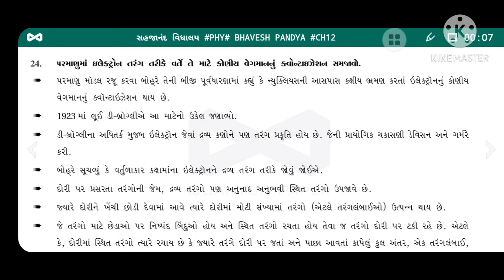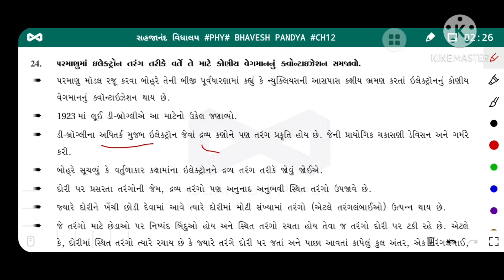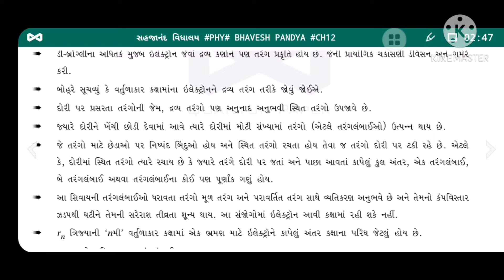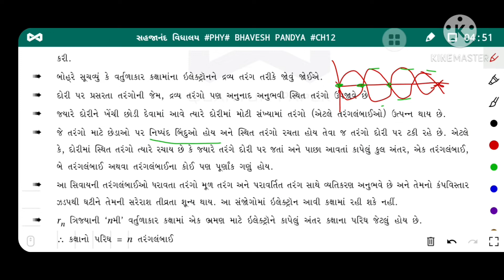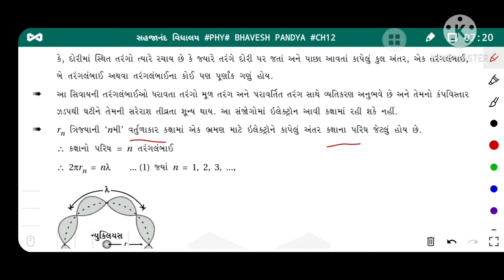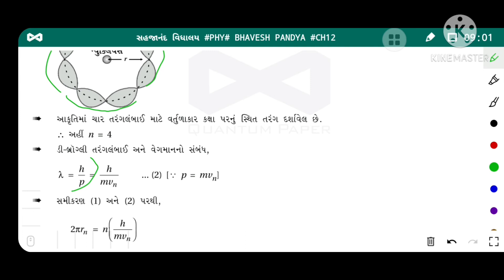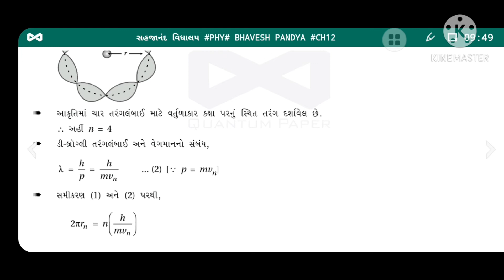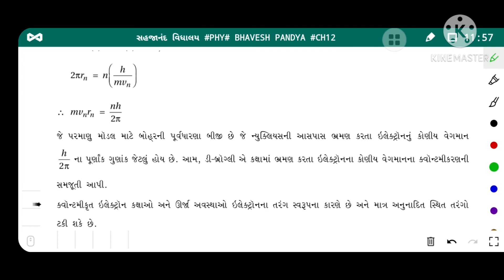PHYSICS B PANDYA Std12/Ch12/પ્રશ્ન 24